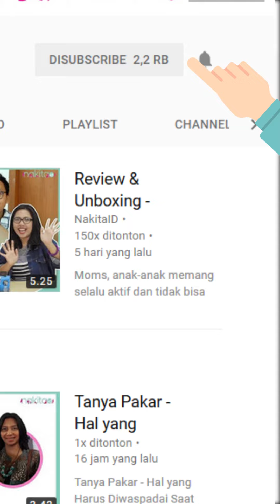Tanya Pakar - Dampak dari kelebihan Vitamin C